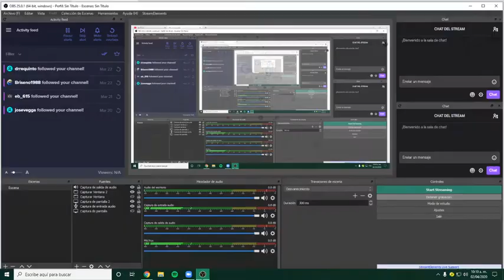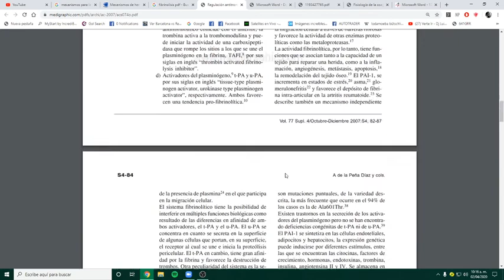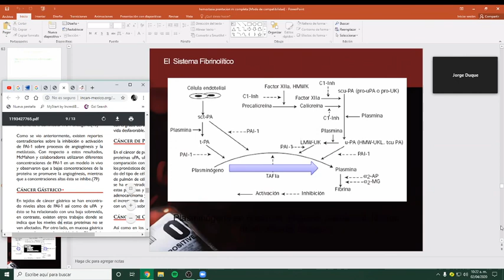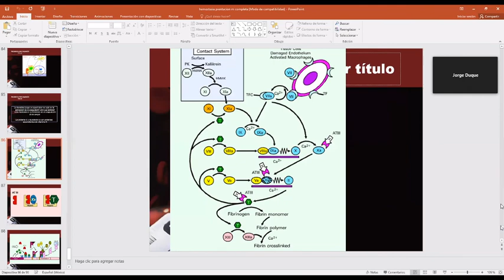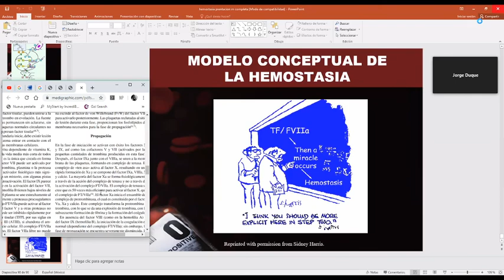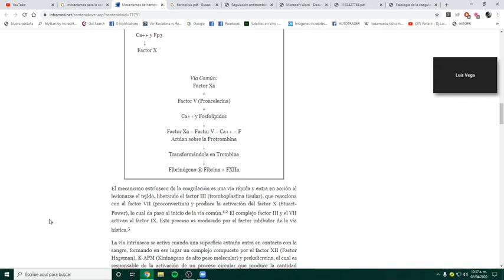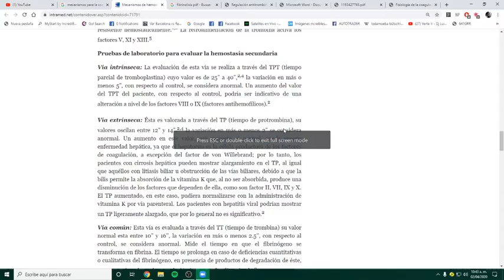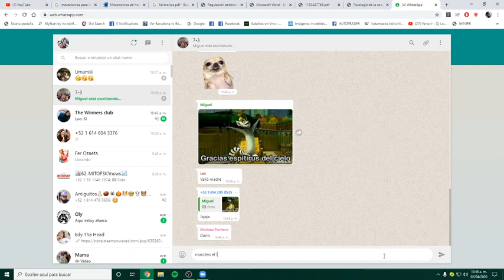FIBRINOLISIS, CLASE CUARENTENA DR DUQUE. 2 ABRIL 2020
CÁTEDRA FACULTAD DE MEDICINA CHIHUAHUA